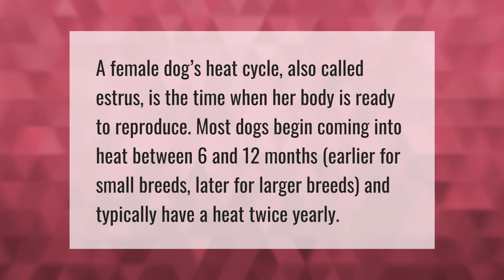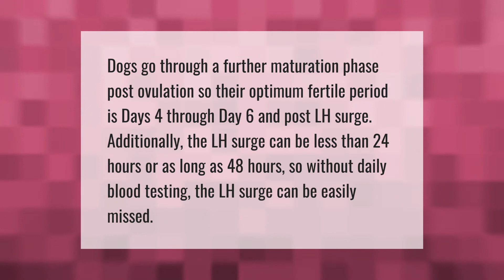What months do dogs go into heat?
00:00 - What months do dogs go into heat?
00:37 - When is a female dog most fertile?

Laura S. Harris (2021, May 11.) What months do dogs go into heat?
    AskAbout.video/articles/What-months-do-dogs-go-into-heat-243537